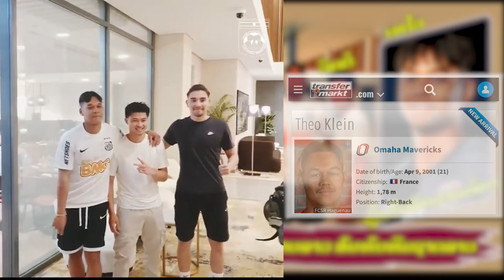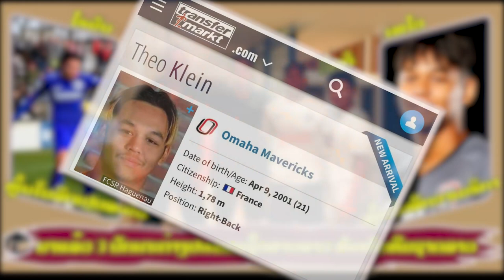ธีโอ ไคลน์ Theo KLEIN , Roman Angot, victor 3 นักเตะฝรั่งเศสเชื้อชาติลาว สมทบ ทีมชาดลาว แล้ว